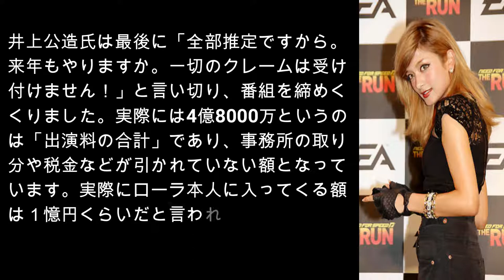ローラの月収を専門的に推定！！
フジテレビ系バライティ番組「どよめきマネー!!」で、ローラの年収が専門家に推定されていました。
分析した専門家は、芸能リポーターの井上公造氏や経済評論家の門倉貴史氏ら。